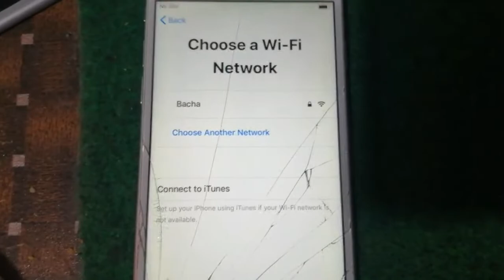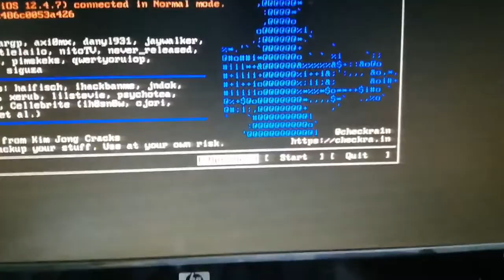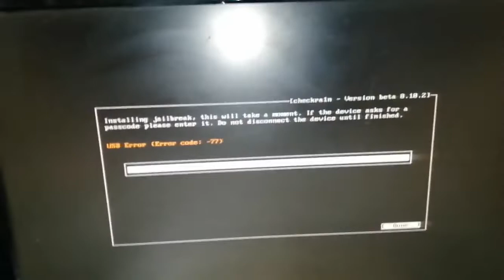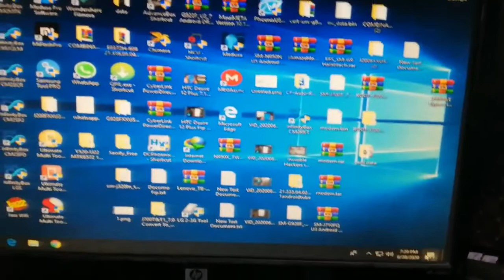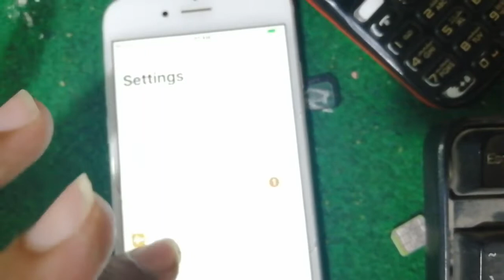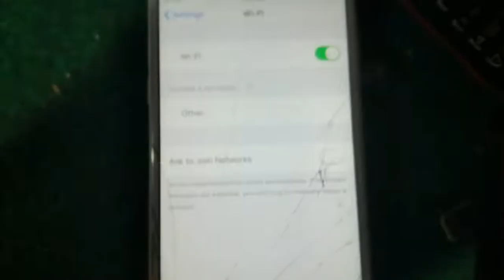iPhone 5s,6,6 plus iCloud bypass 12.4.7 One Click Windows 10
Salam everyone in this video i will show u how to bypass icloud lock iphone 5s,6,6 plus ios latest version 12.4.7 in windows 10.This method will work on every platform which have 12.4.7 firmware versions,... not exactly iphone 6. every that phone which have 12.4.7... this method on windows 10.

Full Method::
Boot USB..
1:: Chose USB safe mode.
2:: anon (Enter)
3:: voidlinux (Enter)
4:: sudo chechra1n (Enter)

USB BOOT ::
Download BootRa1n ::
Bit 64

Mega..

MediaFire..